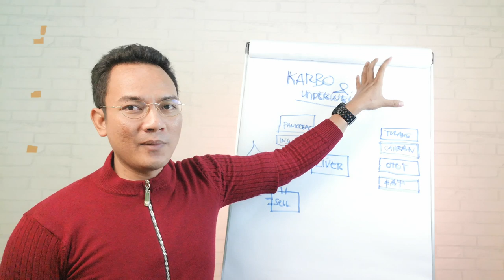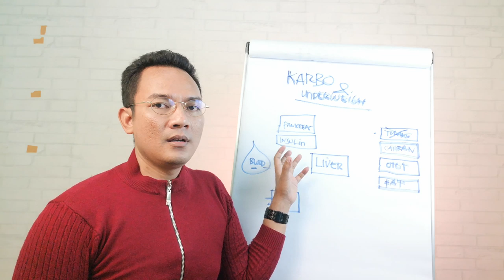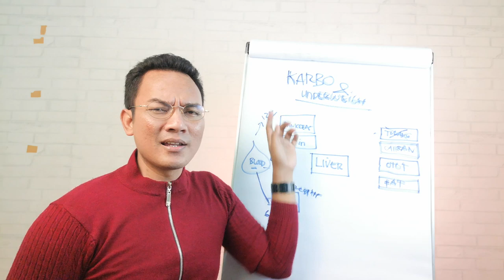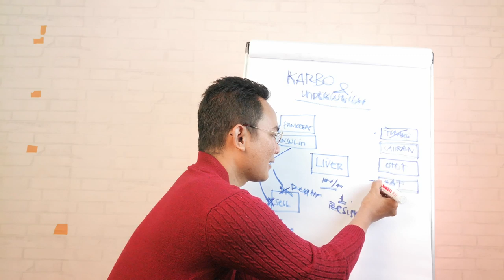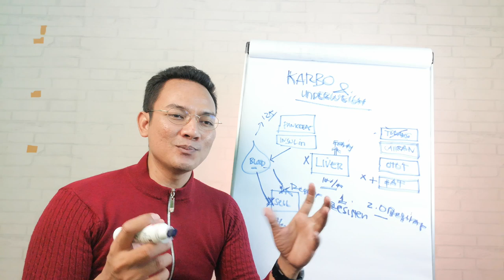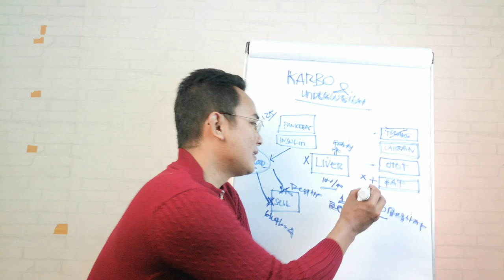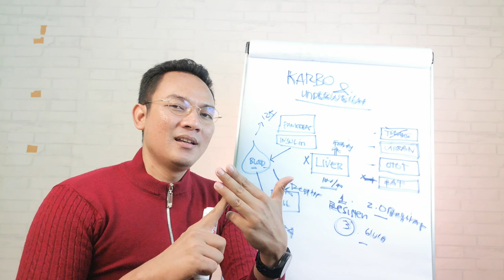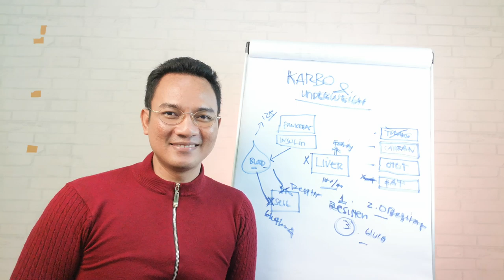Berat Badan Terjun Bebas Pada Orang Diabetes - Ndika Mahrendra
Kali ini saya akan menjelaskan proses terjadinya penurunan berat badan secara drastis pada orang yang mengalami diabetes.